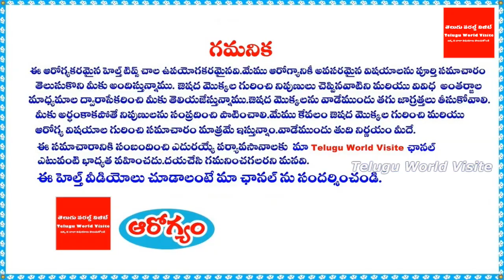డాక్టర్లే ఆశ్చర్యపోయారు! పరగడుపున కలబందతో ఇలా చేస్తే శరీరంలో వేడి ఇంత సులభంగా మాయం ! || Kalabanda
ఛానల్లో join అయ్యి మీ support ఇవ్వండి:
డాక్టర్లే ఆశ్చర్యపోయారు! పరగడుపున కలబందతో ఇలా చేస్తే శరీరంలో వేడి ఇంత సులభంగా మాయం !
YouTube For any business queries please contact